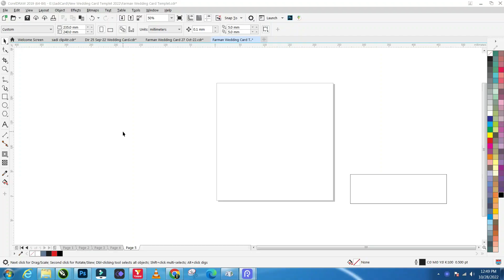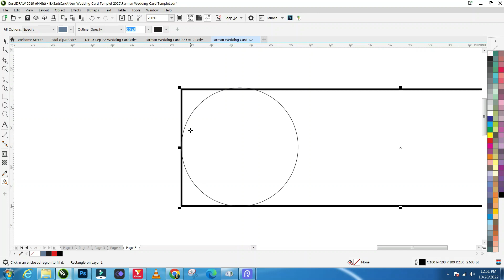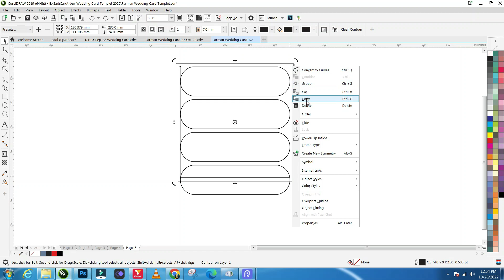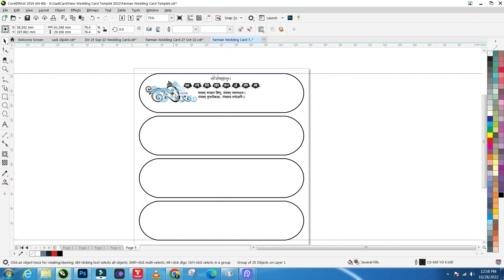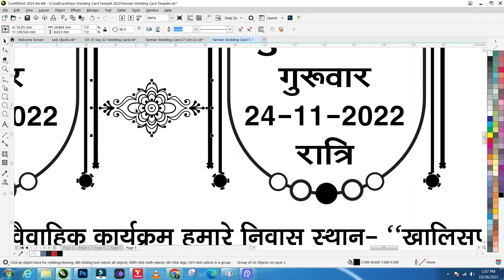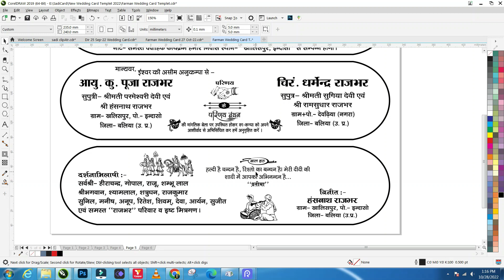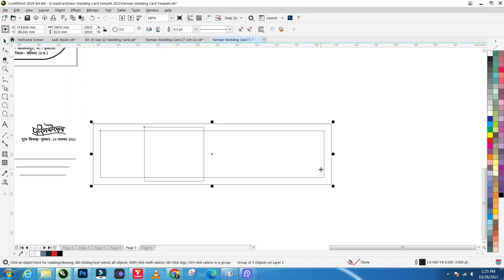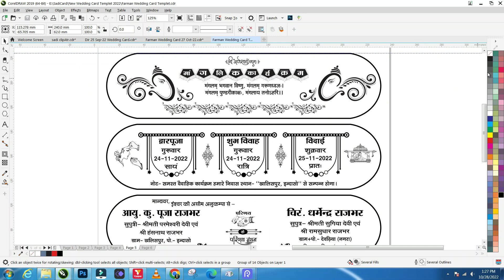4 Fold शादी कार्ड डिज़ाइन कैसे करें | Farman Card Design | Wedding Card | Bada Graphics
4 Fold शादी कार्ड डिज़ाइन कैसे करें | Farman Card Design | Farman Card | Wedding Card | Bada Graphics
Farman Card Design
Four Fold Wedding Card Design
Farman 4 Fold Shadi Card
Wedding Card
Bada Graphics

About my Channel :

Welcome to my channel Bada Graphics, mai aap ko Gharbaite Graphic designer kaise bane es types ke video lata hu mera udeshy hai ki mai aap ko jyada se jyada shikh saku.

CorelDraw, Photoshop graphic designer useful software that you must learn.